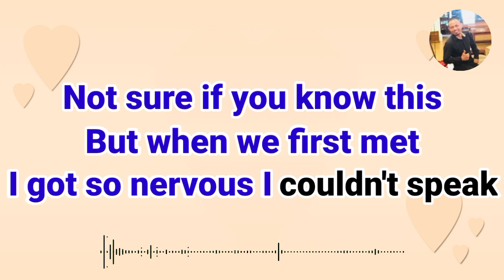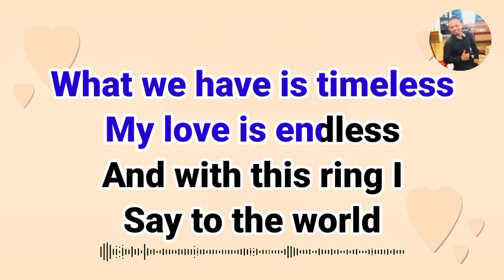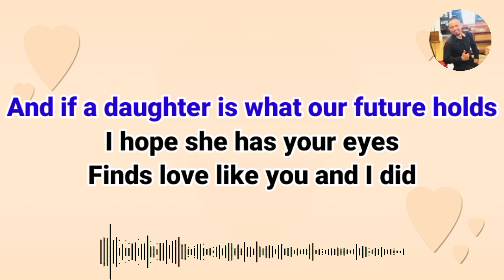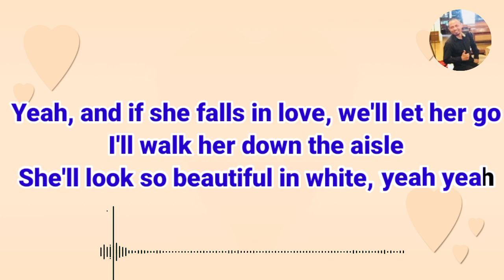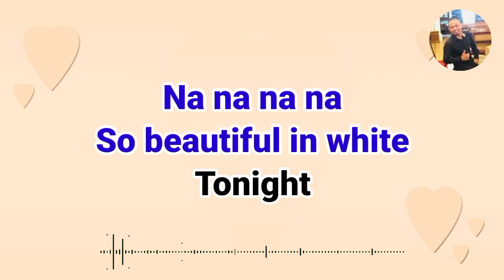BEAUTIFUL IN WHITE II Shane Filan II Karaoke Version II Music, by: Antjis JS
Beautiful In White by Shane Filan. Karaoke version, music by Antjis JS